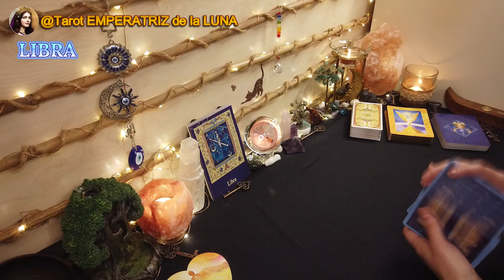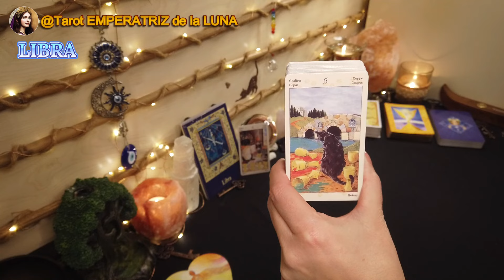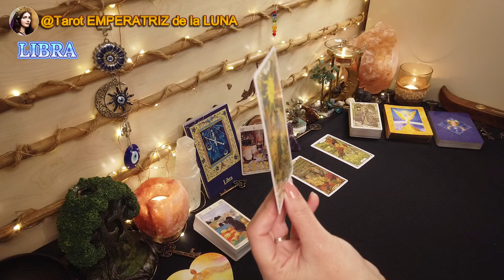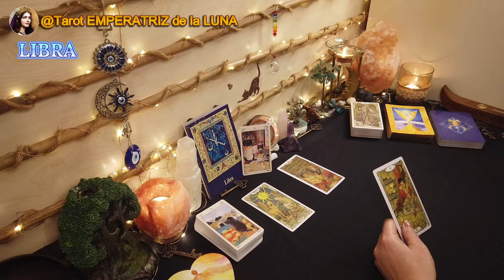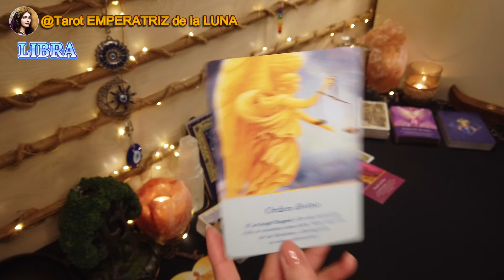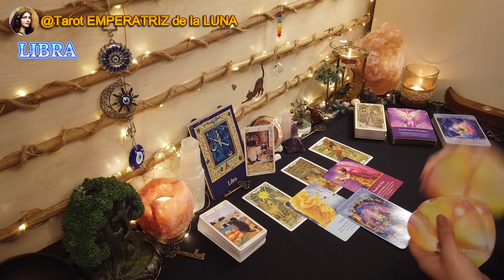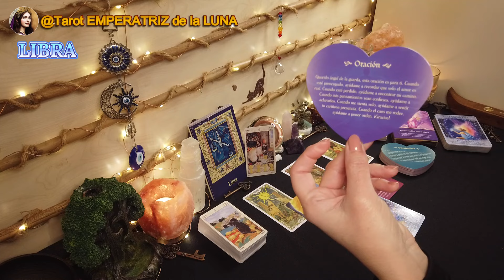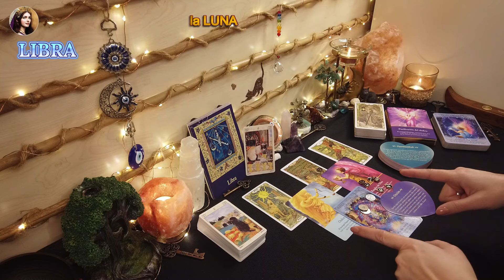♎LIBRA🔮Recibirás Lo Que Tanto Estabas Esperando✨​​​​​​​​tarotlibra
LIBRA♎Recibirás Lo Que Tanto Estabas Esperando✨

NAMASTE🧘🏻‍♀️